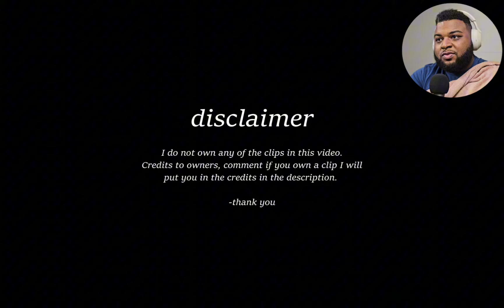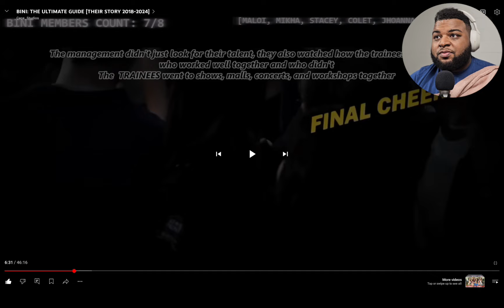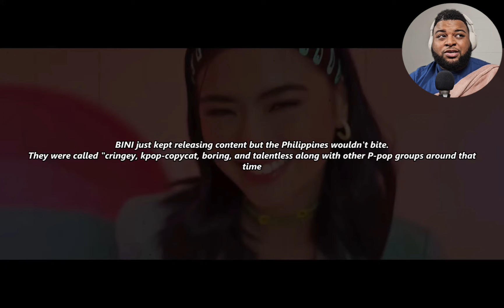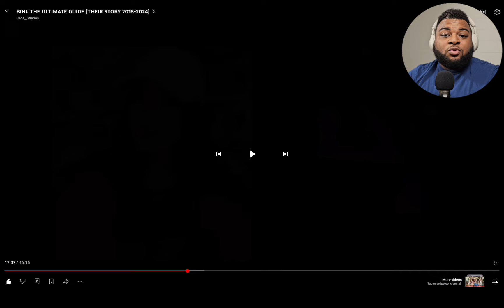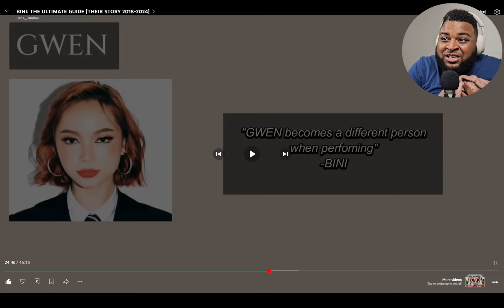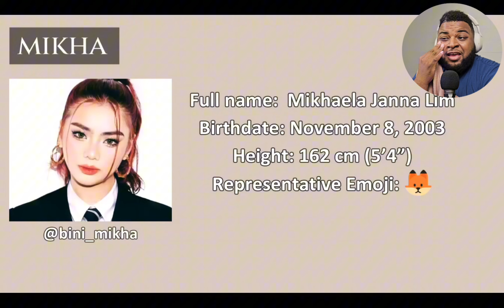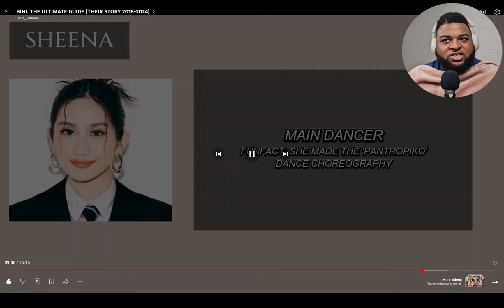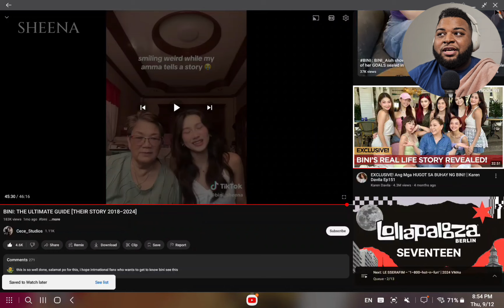BINI: THE ULTIMATE GUIDE [THEIR STORY 2018-2024] Part 1 Reaction!!!